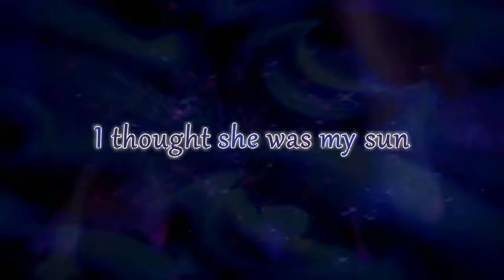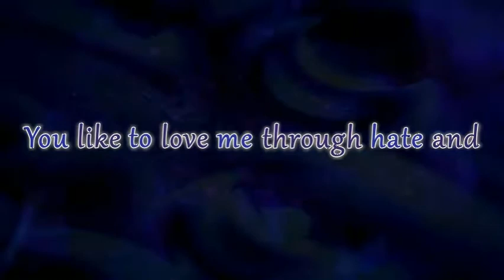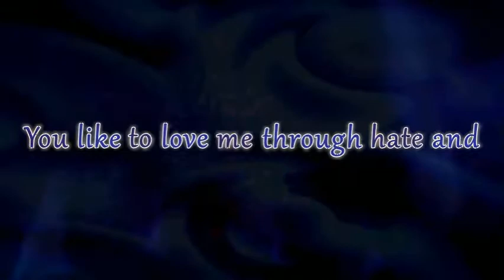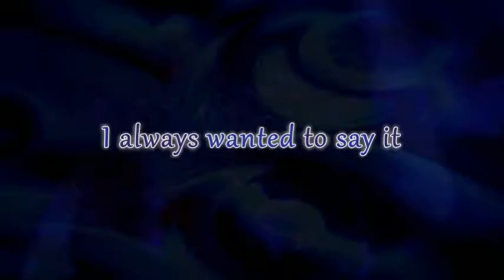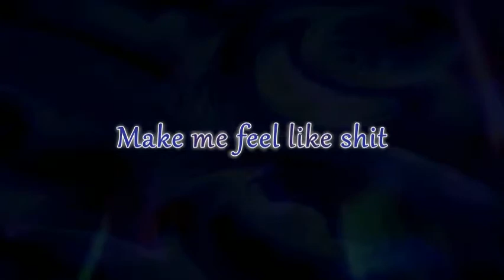Adelitas Way~Filthy Heart~Lyrics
I do not own or claim to own the rights to this song.